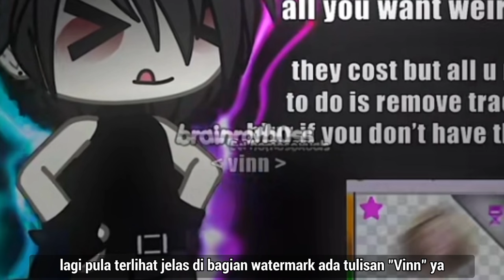VINN KEMBALI LAGI KE GACHA COMMUNITY?!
Kalau kalian lihat video gua pasti tahu kalau gua pernah membahas mengenai kelakuan Vinn,dan sekarang dia kembali lagi ke gacha Community??buat yang mau tahu kelakuan dia,kalian bisa cek video ini
Credit©
Art Oc By Kaesang Sinaga
Outro By Vianza Zly
Fotage By Pexels